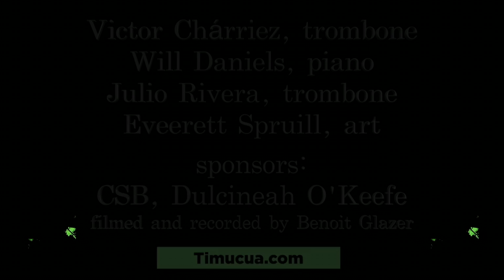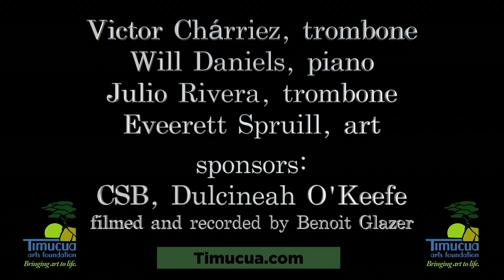Trailer, Victor Chárriez Graduate Recital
This is just a taste of Victor's graduate concert. Finally, after more than a year of delay due to covid, Victor was able to play his graduate recital at Timucua in June 2021.
Will Daniels, piano
Julio Rivera, trombone

Tomasi, Wagenseil, Brahms, Grøndahl

Art by everett Spruill.

and Dulcineah O'Keefe (Acupuncture, Massage and Eastern Medicine)